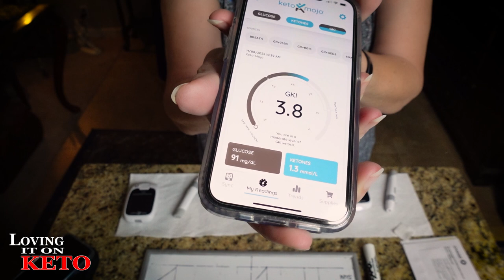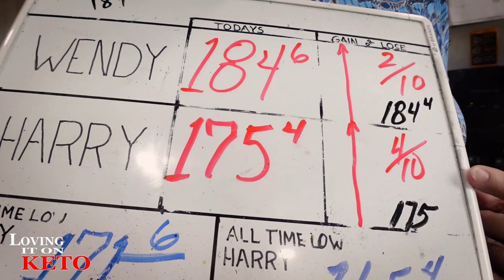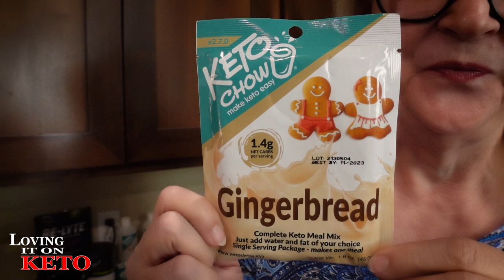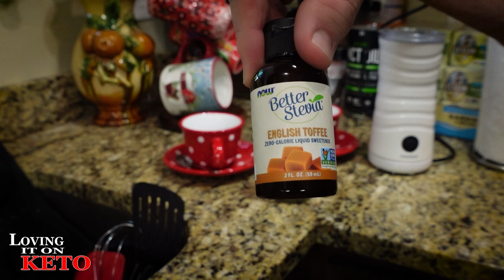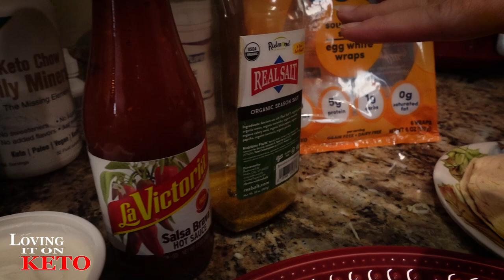1050 KETO TACO TUESDAY and GINGERBREAD CHAFFLES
1050   KETO TACO TUESDAY and GINGERBREAD CHAFFLES

Here is the link for the auto discount:
Austin KetoCon 2023 link:
ACEKOOL STAND MIXER:   On SALE at $69.99
FABRIC PANS - (located in the Silicon Cooking Items)
If you would like to get one of the items by Jenny Wong, shown in today's video just go here:
ACEKOOL Kettle
Season Skinless & Boneless Sardines in Oil, 4.375-Ounce Tins (Pack of 12)
CHEESE GRATER (as seen on OUR video) (located in the NEWEST ITEM SECTION)
MESH BUN PAN  (as seen on OUR video) (located in the NEWEST ITEM SECTION)